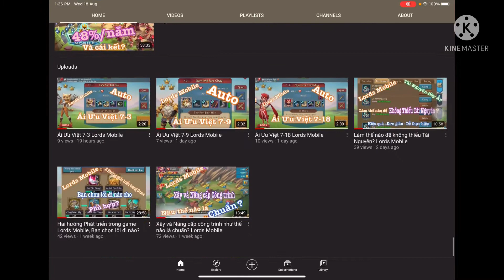Ba giai đoạn Phát triển trong game Lords Mobile, Cách chơi phù hợp nhất cho từng Giai đoạn